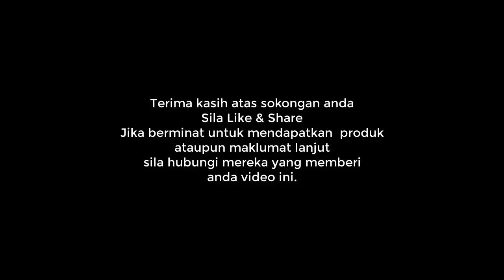Alpha Lipid Colostrum Kapsul Alternative Untuk Immufor